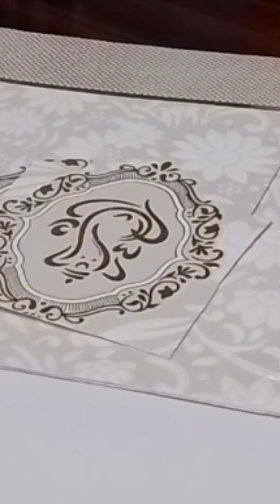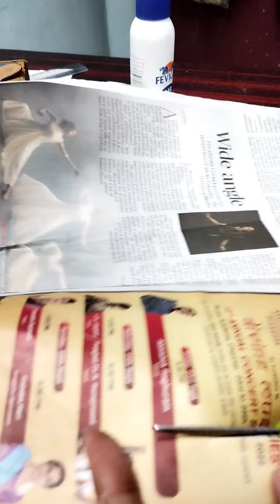5 minute crafts /park articles using cardboard and invitation card/reuse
5 minute craft ideas in making park articles using waste invitation card, paper rolls and cardboard. we can reuse all these items in making these beautiful miniature articles. We can use this miniature table,chair, swing and see-saw for decorating Navaratri park ideas.

Materials needed:
Marriage card
Scissors
Paper rolls
Fevicol
Small Cardboard  pieces